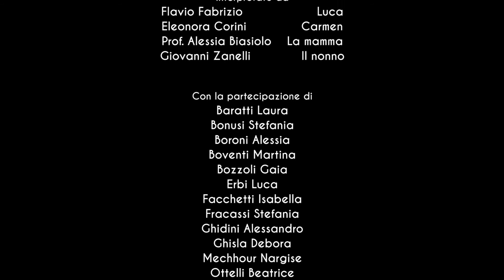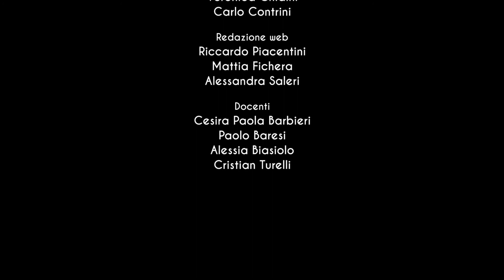Spot Valle Trompia ENG SUBTITLES